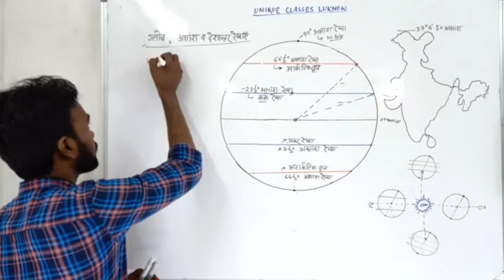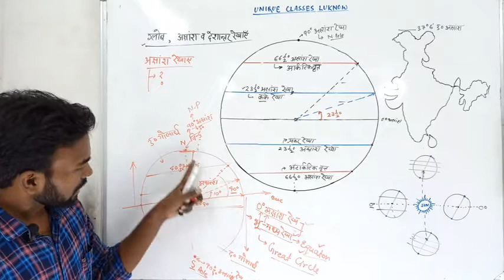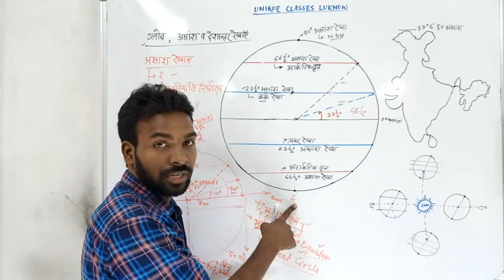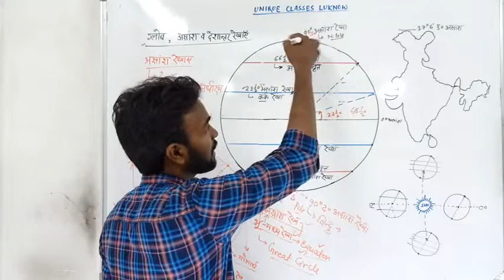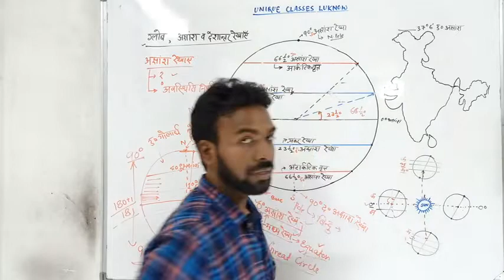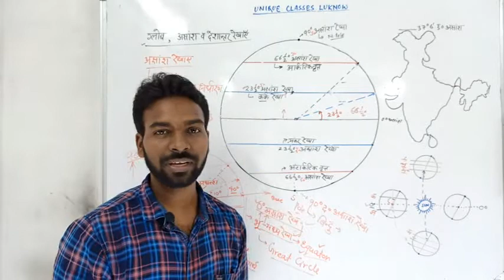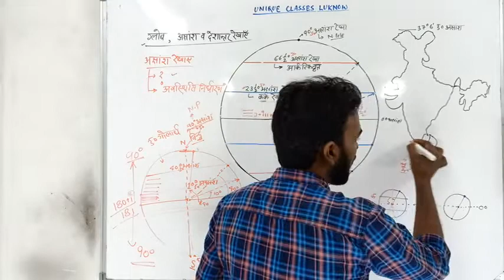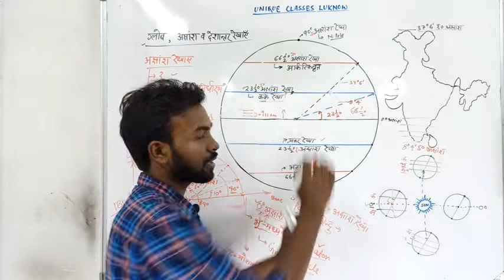ग्लोब- अक्षांश एवं देशांतर रेखाएं तथा अंतर्राष्ट्रीय मानक समय रेखा By-Tara Shankar Bind (TARA sir)